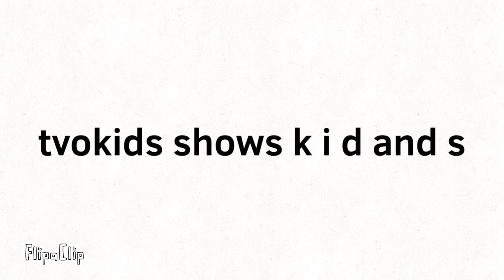What tvokids shows k i d and s are look like? (For blackiplayz)